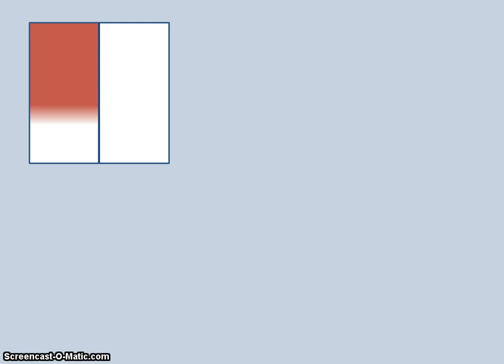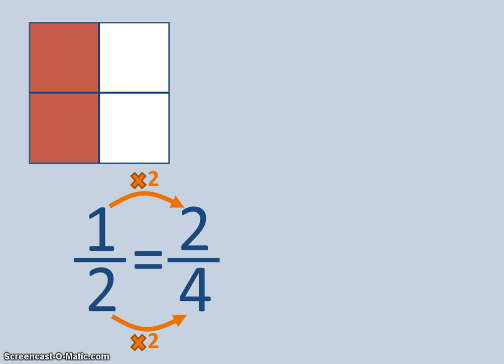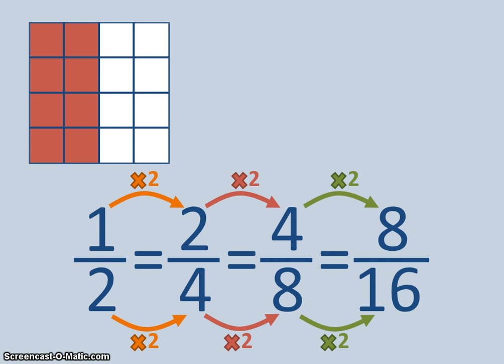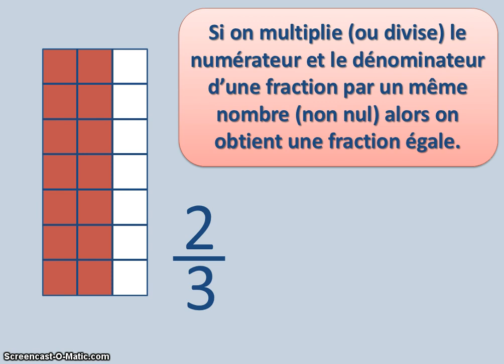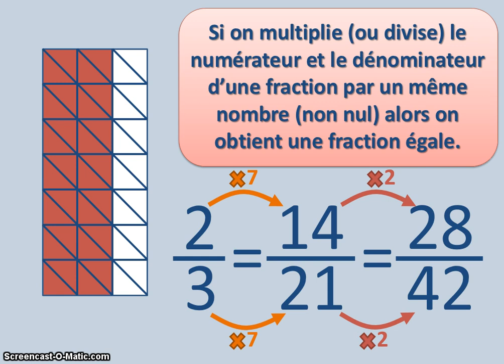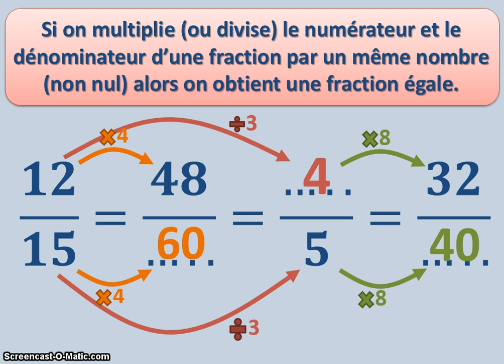Fractions - Quotients égaux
Notion de quotients égaux expliquée à partir d'exemples graphiques (partages géométriques). Enoncé de la propriété et application.